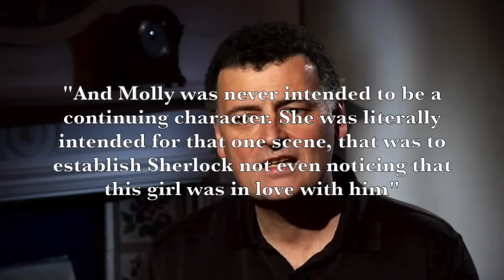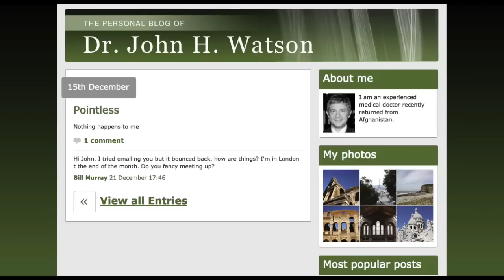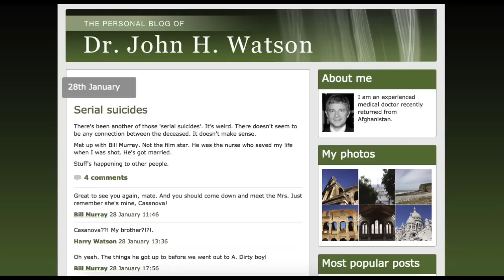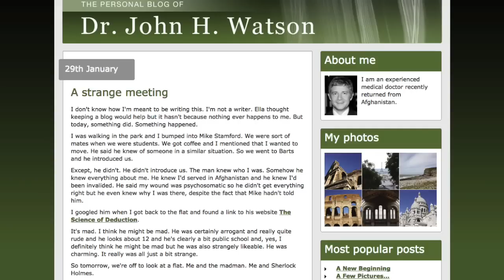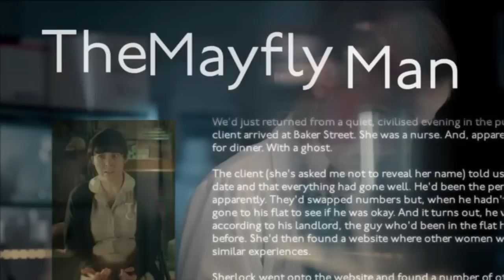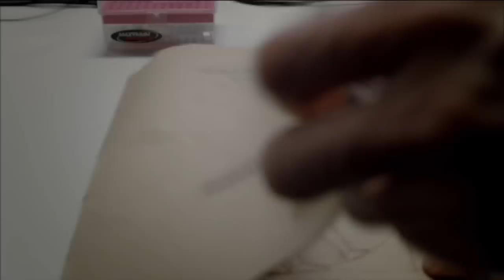TJLC Explained: [Episode 15] Molly Hooper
This video discusses Molly Hooper and her role on the show (and by extension her role in TJLC). Also I finally made a title sequence! I hope this compromise makes everyone happy in re: cheery music!

TJLC stands for The Johnlock Conspiracy or the belief that the writers of BBC Sherlock have intended for John and Sherlock to end up in a romantic relationship with each other since the start.

Thank you as always to my editor Stacey!

REFERENCES

1. Moffat Interview for Masterpiece

2. Steven Moffat for Collider

3. Joolabee's meta TJLC for the Uninitiated